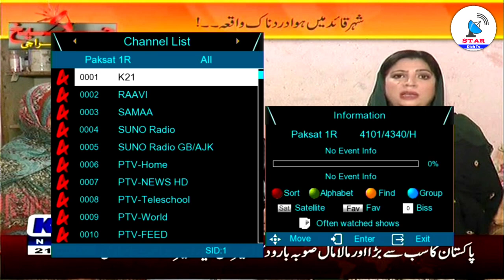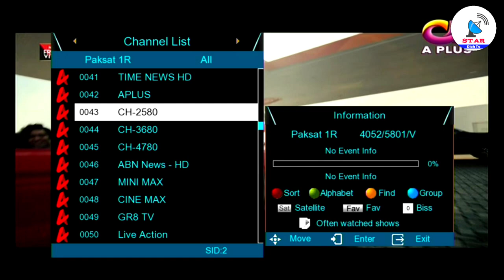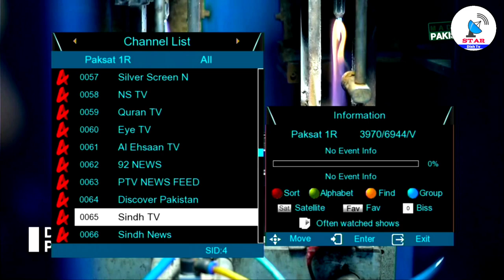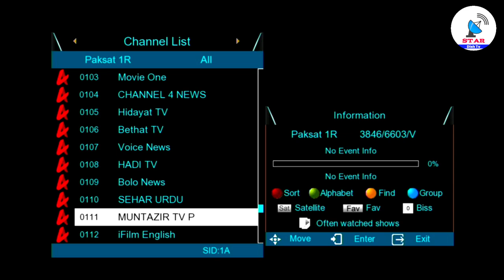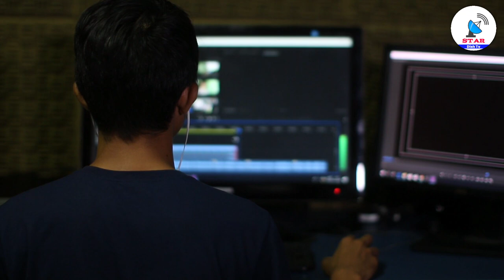Paksat 38e channel list 2023 || New Update Channels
Paksat channel list 2023
paksat 38e new update today
Paksat 1r new channels update 2023
Paksat 38e latest channel list update
paksat 38e add new channel fta
New channel list Paksat

Channel Admin😎( MIYAN FAHAD)